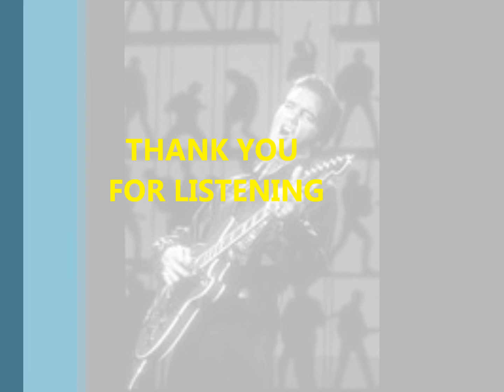PAUL STAINES sings Can't Help Falling In Love tribute to Elvis Presley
Can't Help Falling In Love  tribute to Elvis Presley